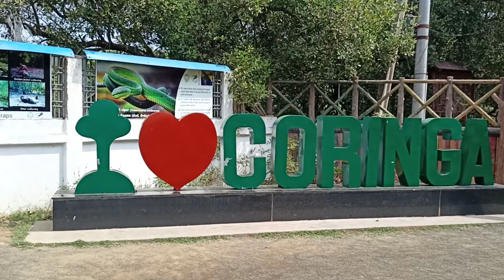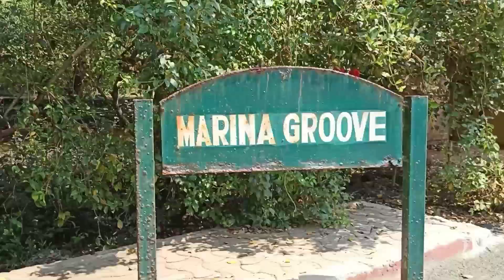పర్యాటకులను విశేషంగా ఆకర్షించే coringa